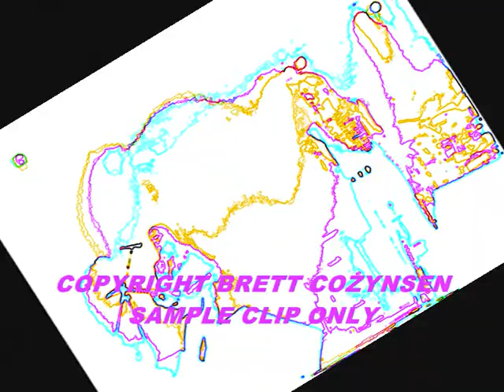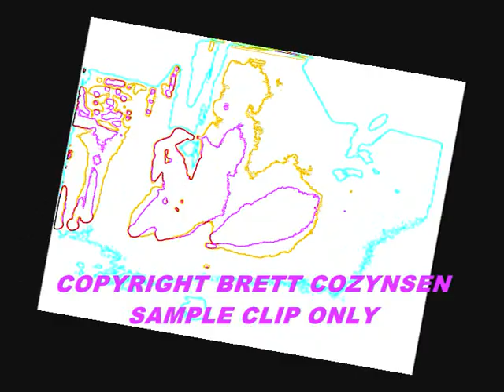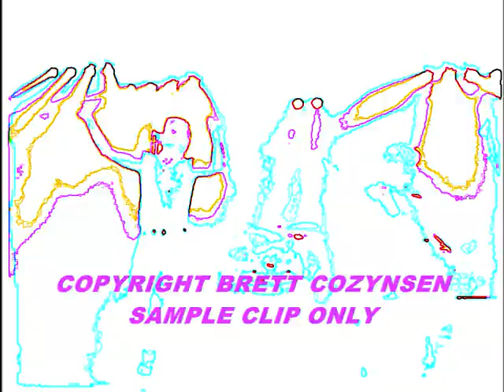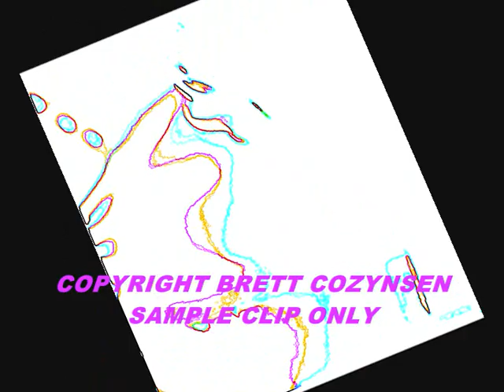THE SWEET/BRIAN CONNOLLY : BALLROOM BLITZ : CLUB VERS 1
PIONEERING A NEW CONCEPT IN
THE PROMOTION OF A ROCK LEGEND.
THIS CONCERT PERFORMANCE ORIGINALLY FILMED
BY ME IN FULL WITH BRIAN CONNOLLYS PERSONAL CONSENT.
FULL PCM HIFI STEREO SOUNDTRACK.
I own the master tape, the footage/audio, any rights associated with.
"Ballroom Blitz" was written by that insanely gifted duo of
Chinn/Chapman and breathed into life by The Sweet
who released it as a 7" single in 1973.
Copyrights reside with the composers and their various publishers.
My copyright in this live "version" does not overtake
or supersede that of the original.
Ballroom Blitz reached no :2 on the UK charts and as
we know became the worldwide monster hit that it
deserved to be.
Ballroom Blitz can be found on the excellent remastered
hard glam rocking album "Sweet Fanny Adams" and
of course the usual greatest hits cds.
Which are available from all the good online retailers.
BIG RESPECT BRIAN CONNOLLY.
LONG LIVE THE MUSIC OF THE SWEET.